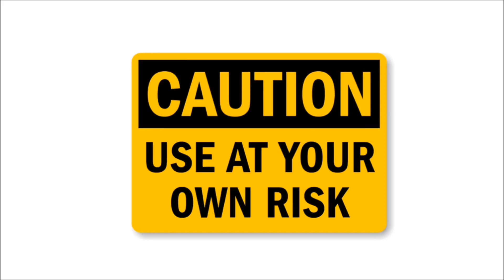THREE BANANA SMOOTHIES THAT DISSOLVE FAT